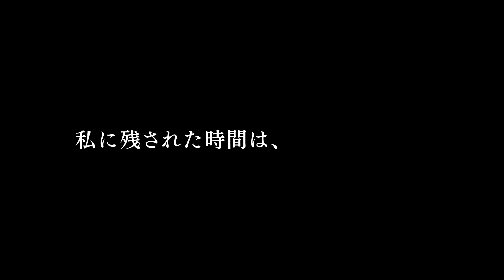サヨナラの代わりに - 映画特報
ケイト（ヒラリー・スワンク）は、難病ALSと診断され車椅子生活となり、人生のすべてが変わってしまう。彼女は弁護士の夫エヴァン（ジョシュ・デュアメル）の反対を押し切って、大学生ベック（エミー・ロッサム）を介護人として雇う。